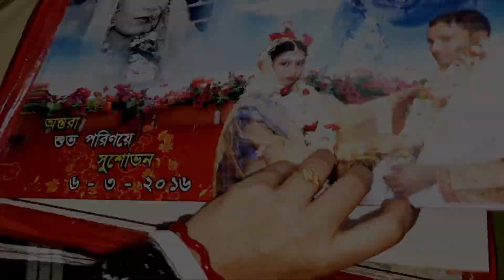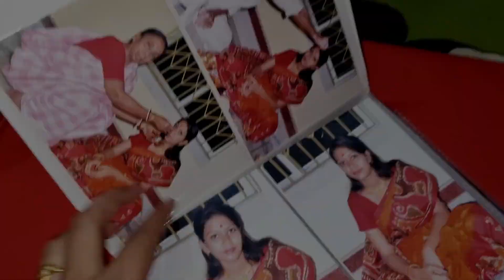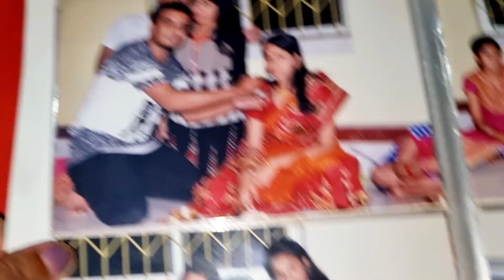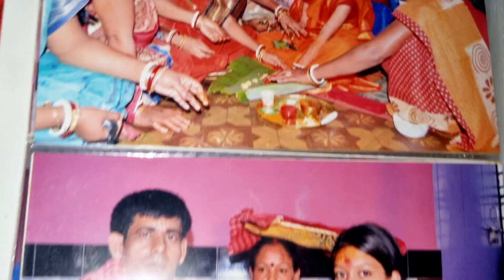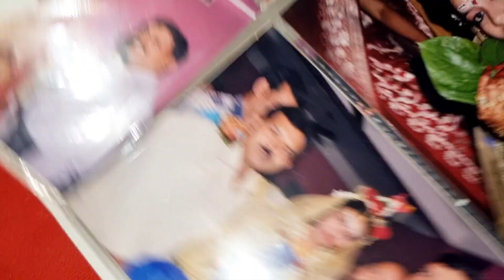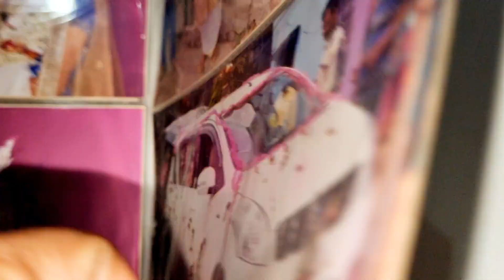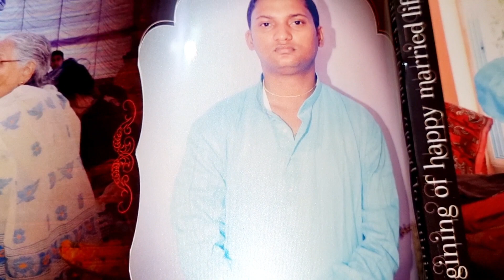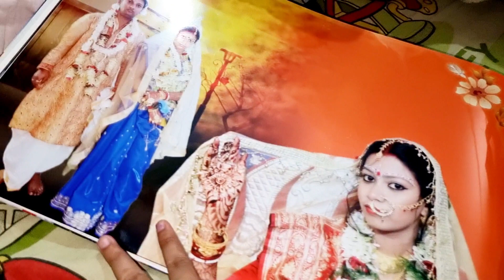জীবনের কিছু সুন্দর মুহূর্ত তোমাদের শেয়ার করলাম||Bengali Wedding Album 💑